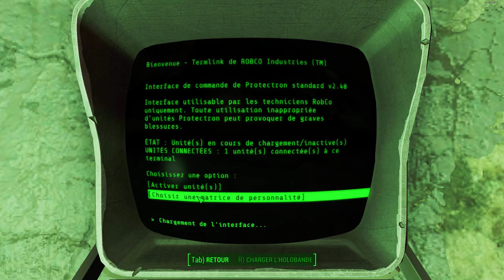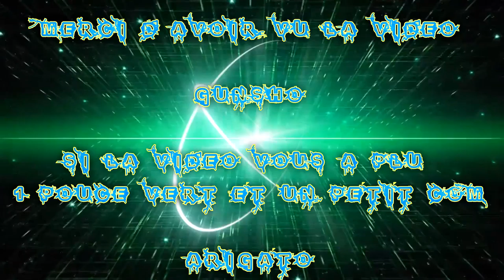(FR) Let's Play De Fallout 4 Ep 46 Commico X Eglise + foi de Goule X Rotonde du Cit !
Commissariat X Eglise + foi de Goule X Rotonde du Cit !

Info Complémentaire !

Enjoy !! Gunsho !!